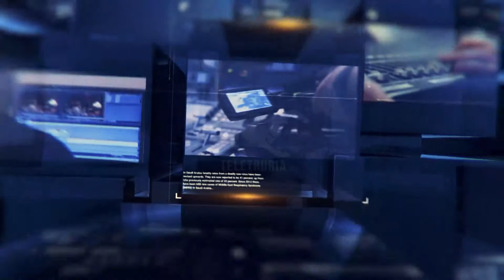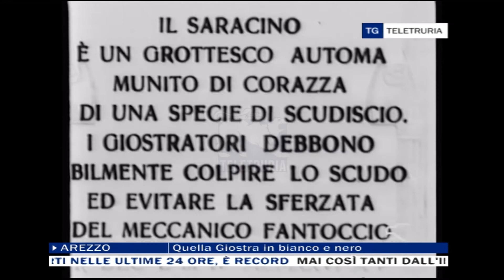TG Flash 08/08/2021